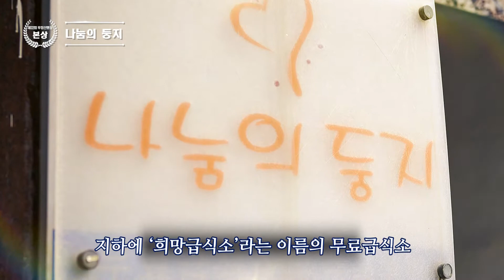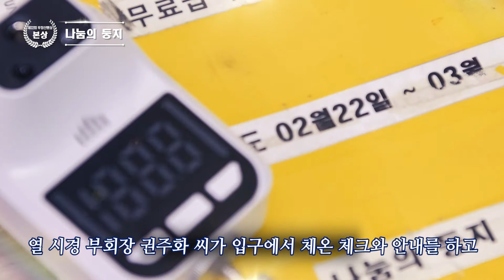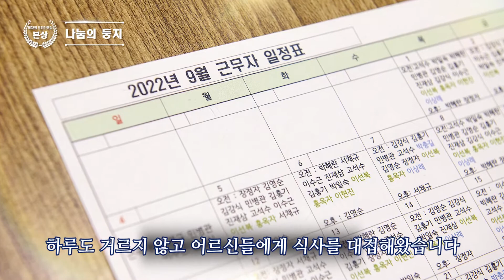제22회 우정선행상 본상 ‘매일 밥 한 끼의 힘’ 나눔의 둥지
올해 제22회 우정선행상 본상 수상자를 소개할게요

1년, 365일. 하루도 거르지 않고 노숙인, 장애인, 홀몸 어르신을 위해 매일 따뜻한 음식을 준비하고, 소외 아동들을 위한 무료 공부방을 운영하는 ‘나눔의 둥지’의 아름다운 이야기를 지금 만나보세요

더 나은 세상을 만들기 위해 묵묵히 선행을 베풀어온 우리 사회의 숨은 천사들😇
코오롱이 언제나 함께 할게요💛